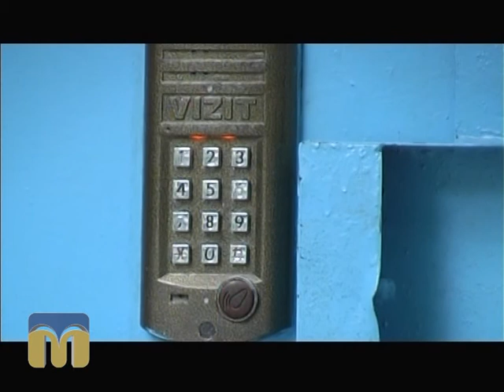ТНМ сюжет 19.08.2015 Благоустрій Миколаєва